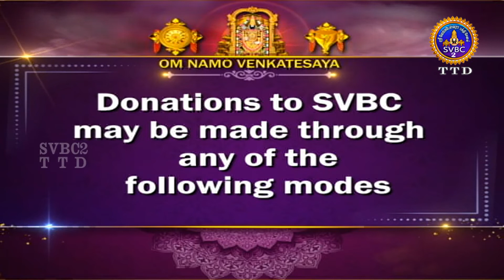Sampurna Valmiki Ramayanam || Epi 08 || SVBC2 Tamil || SVBC TTD